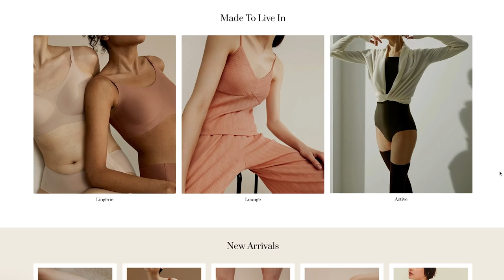What I Eat In a Sick Day (Healing Korean Recipes)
After testing positive for COVID, I've been making soothing Korean comfort dishes that have been getting me through quarantine. 🤧 Stay warm and safe everyone. Happy holidays! ❤️🎄

Learn more about NEIWAI's Barely Zero 'Your Size Is The Size' line